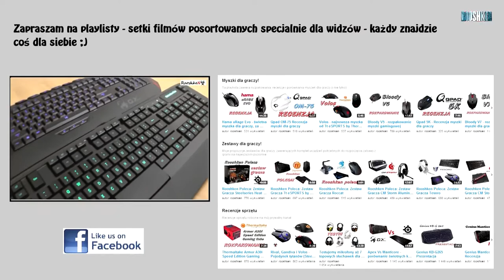Wniebowzięcie przeciwnika w Sniper Elite 3: Afrika!!! (Na luzie #2)